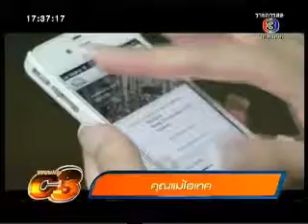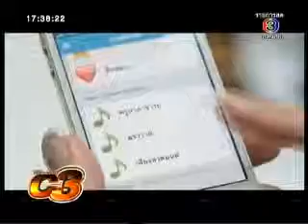คุณแม่ไฮเทค